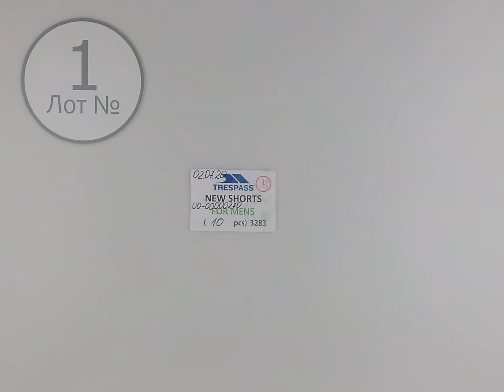TRESPASS NEW SHORTS FOR MENS 1, сток одежда оптом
TRESPASS NEW SHORTS FOR MENS (лот №1)
Шорты для мужчин (сток)
Страна : Англия
Сезон: Лето
Цена за ед.: 5.00 евро
Кол-во в мешке,шт: 10
Цена за мешок: 50.0 евро